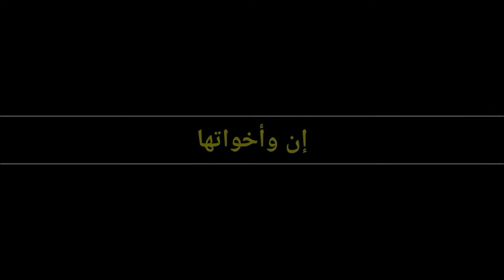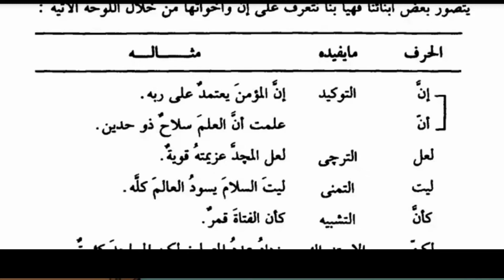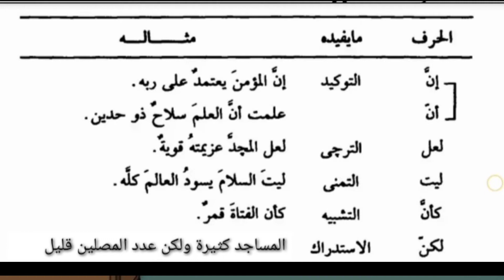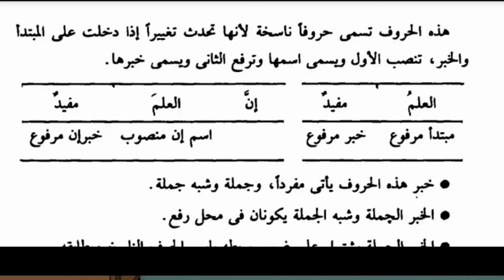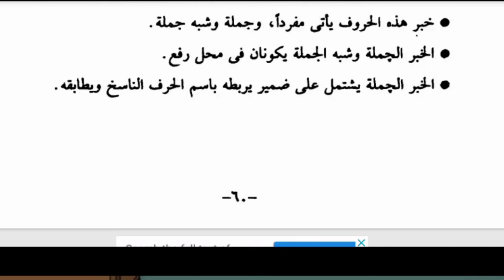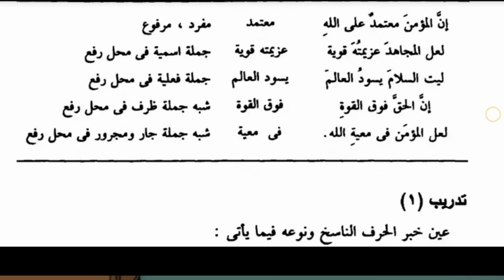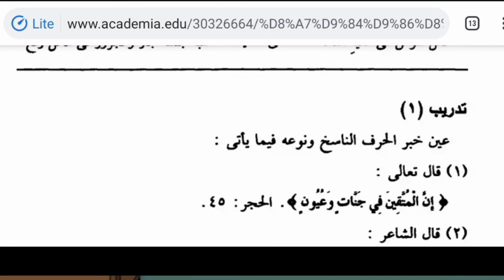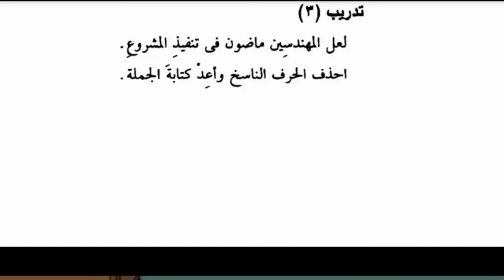Basic Arabic Grammar | إن وأخواتها | First Semester BA Arabic, University of Calicut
Online class in Arabic Grammar @AlArabiyyaVlog